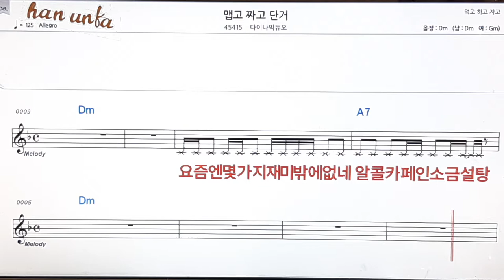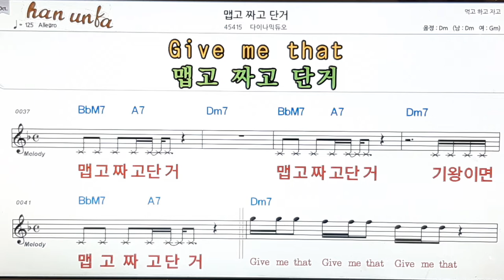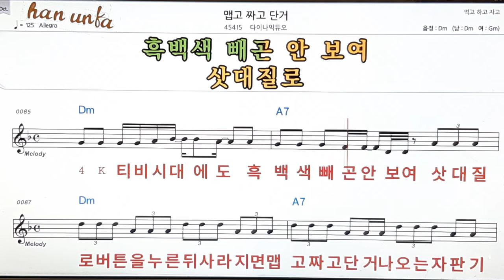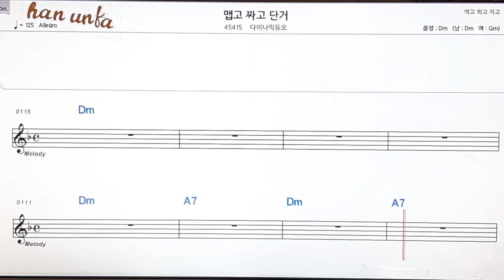맵고 짜고 단거/다이나믹듀오👍노래 반주, 코드 악보,가라오케💋Karaoke*Sheet Music*Chord*MR